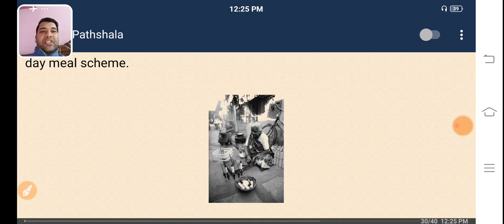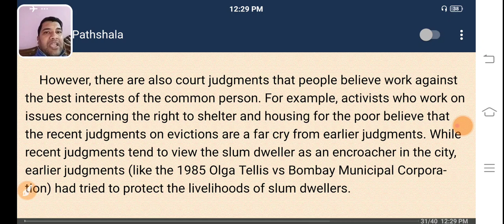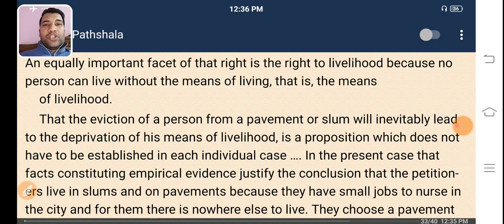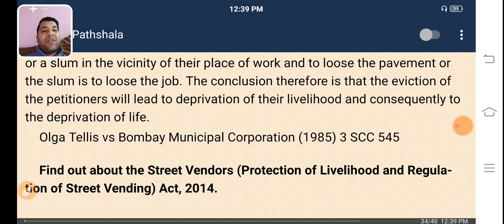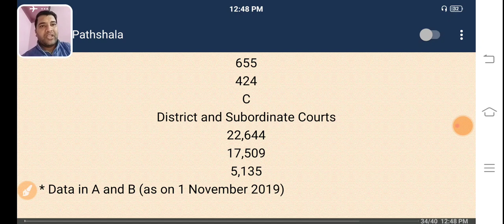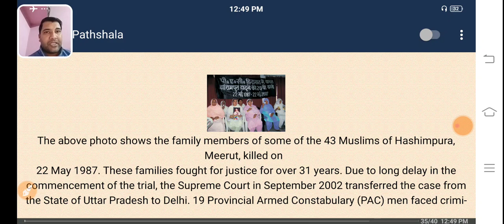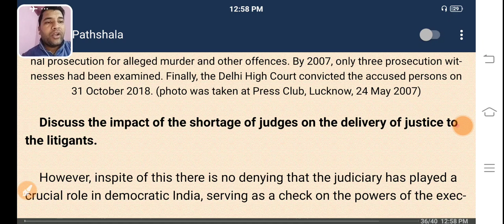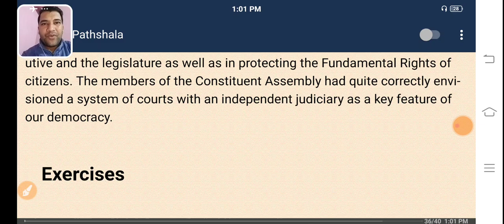Class-8-Civics// The Judiciary Part-5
Book:- Civics(NCERT)
Lesson:- The Judiciary
Video part no.:- 5